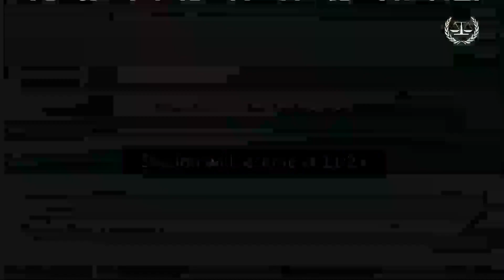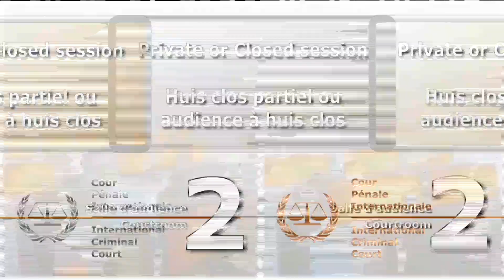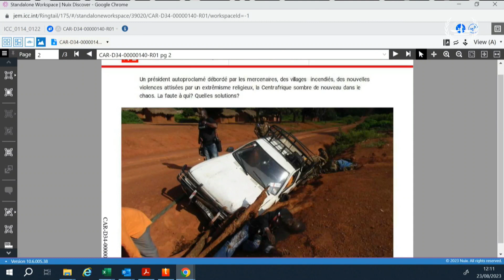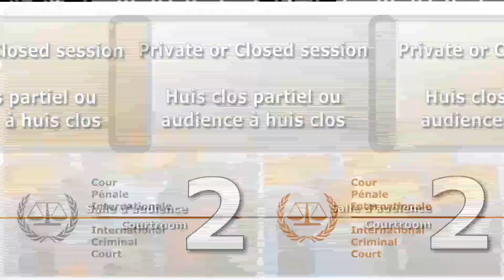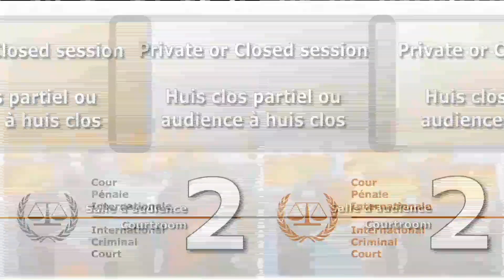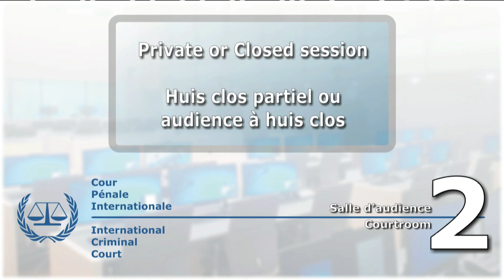[SANGO] Affaire Mokom : L’audience de confirmation des charges, 23 août, 2ème session